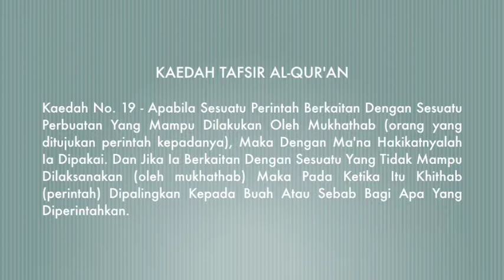[QURAN] KAEDAH TAFSIR No 19 - Apakah maksud "suruhan" atau "larangan" yang tidak mampu dilaksanakan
KAEDAH TAFSIR AL-QURAN

KAEDAH TAFSIR AL-QURAN NO 19

Apabila sesuatu perintah berkaitan dengan sesuatu perbuatan yang mampu dilakukan oleh mukhathab ( orang yang ditujukan perintah kepadanya), maka dengan ma'na hakikatnyalah ia dipakai. Dan jika ia berkaitan dengan sesuatu yang tidak mampu dilaksanakan (oleh mukhatbab), maka pada ketika itu khithab (perintah) dipalingkan kepada buah atau sebab bagi apa yang diperintahkan

Mei 2018